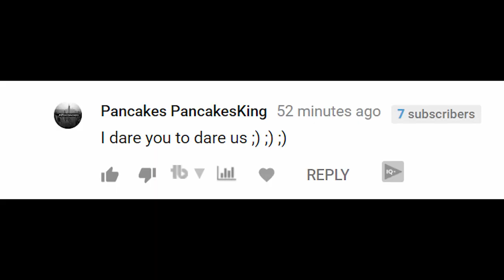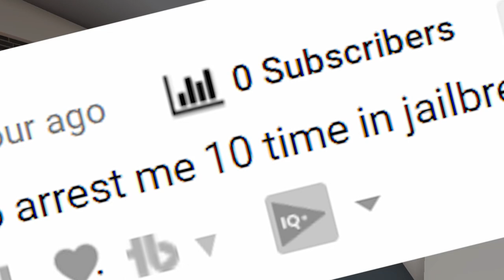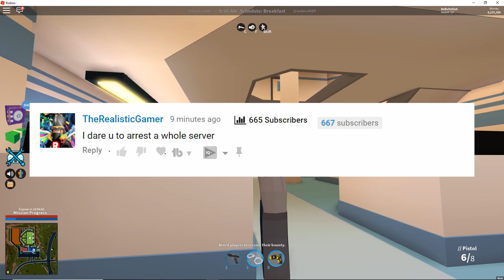Roblox Jailbreak Best DARE (Gone WRONG)